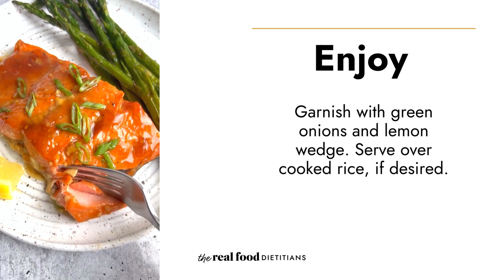Sheet Pan Honey Glazed Salmon with Asparagus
Sweet and savory, this honey glazed salmon cooks on a single sheet pan with asparagus for a healthful meal you can make in less than 30 minutes.

This flavorful Sheet Pan Honey Glazed Salmon with Asparagus is a healthful dinner that’s sure to join your arsenal of go-to dinner recipes.